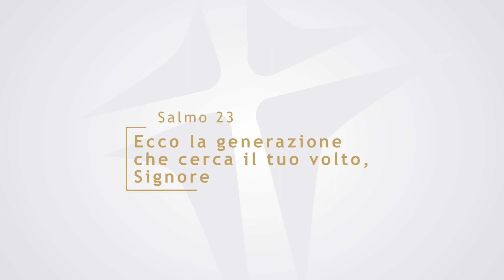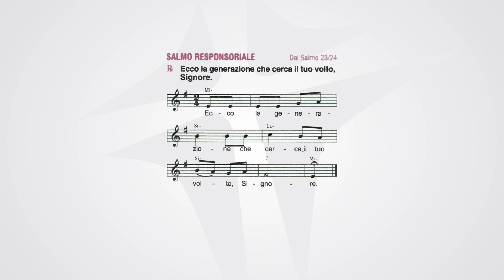Solennità di Tutti i Santi | 1 novembre 2023 | anno A | foglietto la Domenica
SALMO 23

Ecco la generazione che cerca il tuo volto, Signore.

Del Signore è la terra e quanto contiene:
il mondo, con i suoi abitanti.
È lui che l’ha fondato sui mari
e sui fiumi l’ha stabilito.

Chi potrà salire il monte del Signore?
Chi potrà stare nel suo luogo santo?
Chi ha mani innocenti e cuore puro,
chi non si rivolge agli idoli.

Egli otterrà benedizione dal Signore,
giustizia da Dio sua salvezza.
Ecco la generazione che lo cerca,
che cerca il tuo volto, Dio di Giacobbe.